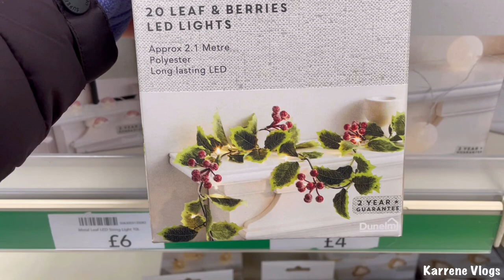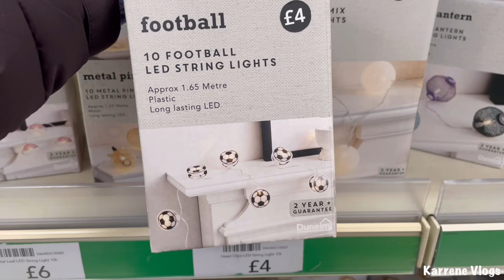BLACKPOOL RETAIL PARK home decors, furniture, artificial plants, vases